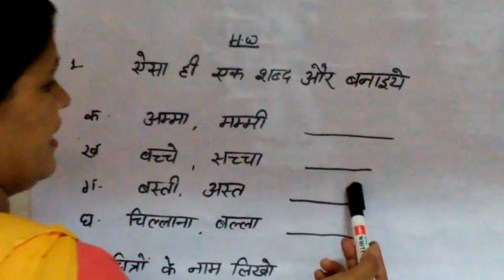15 October 2020